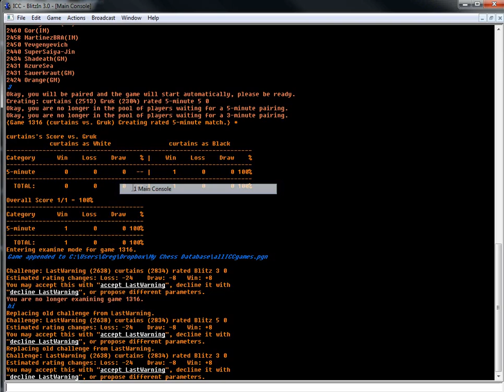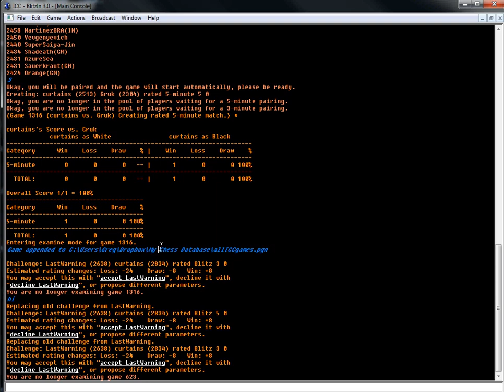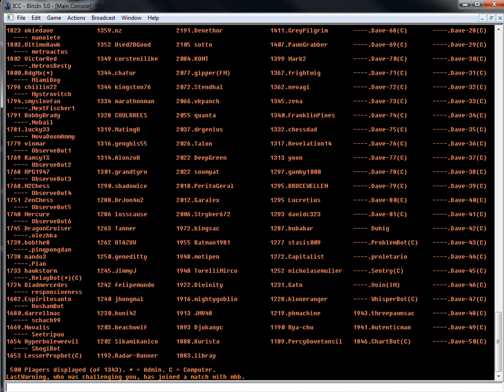5 minute chess #221: IM Greg Shahade vs GM Simen Agdestein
Me vs Magnus Carlsen's trainer!